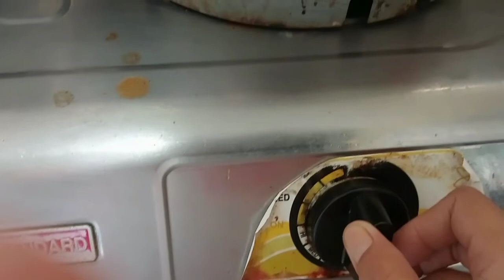How to cook menudo/ independence day 2022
one of the famous dish of Filipinos